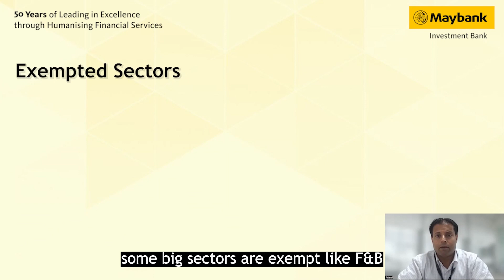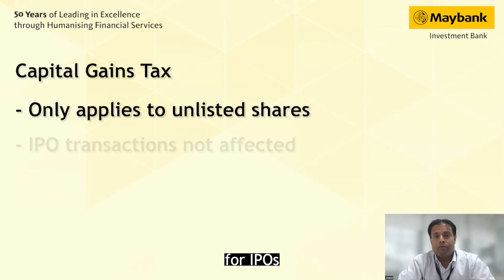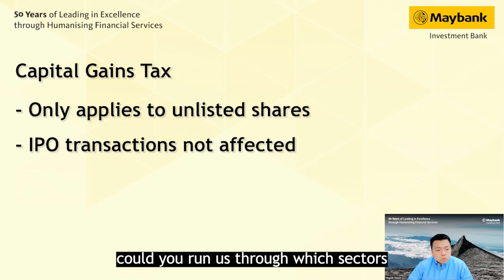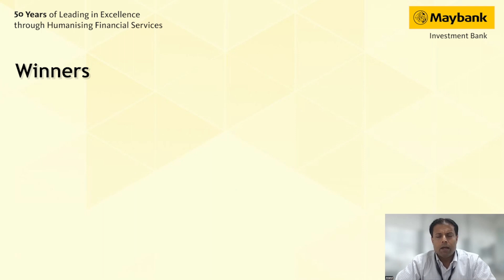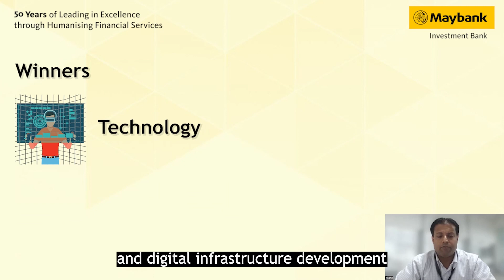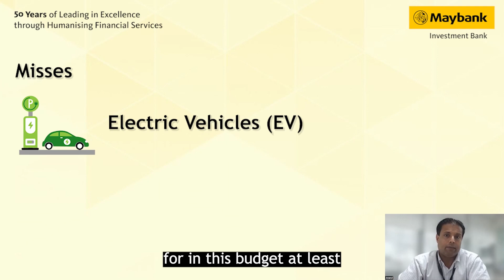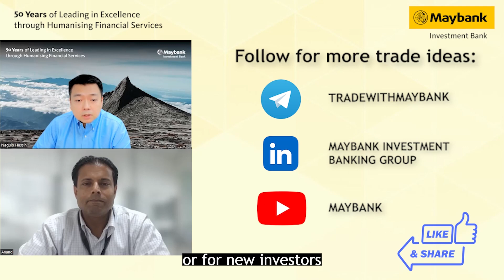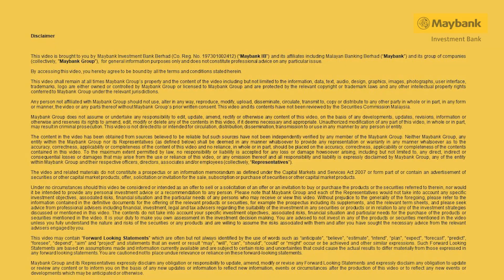Borak Bersama Maybank Ep 12: Budget 2024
Budget 2024 left investors with a lot to unpack, join Maybank Investment Banking Group's Regional Head, Retail Client Solutions, Naguib Hussin and Regional Head of Equity Research, Anand Pathmakantan as they guide you through what stocks to look out for post budget announcement!

0:05 - Borak Intro
0:40 - 8% SST and Capital Gains Tax
2:53 - Winners of the budget
6:10 - Losers of the budget
7:30 - Anand's over all take